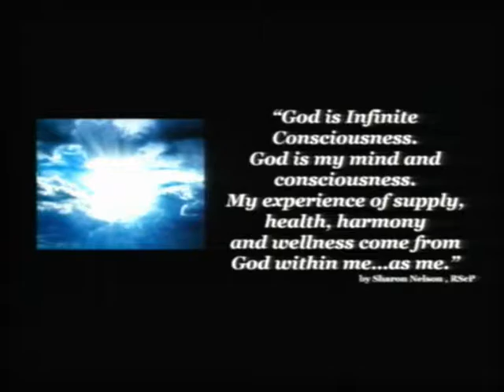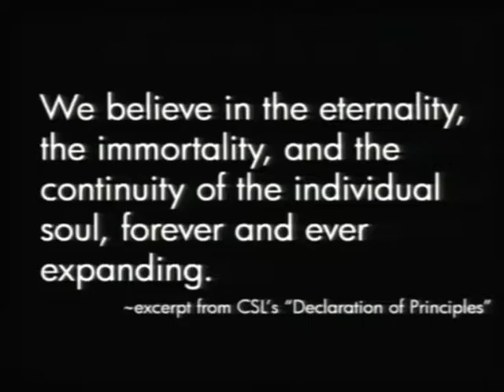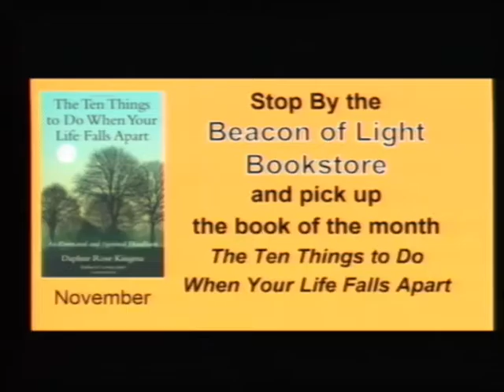CSLGLV Sunday Service 11 27 16